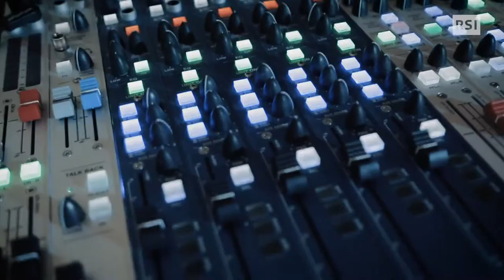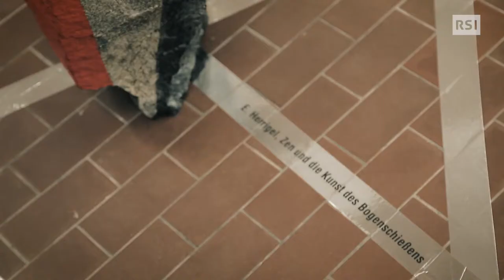CULT+ RSI Swiss Television Ticino Report KEIBEL HIRSCH BERZ Cima Norma Torre 2019